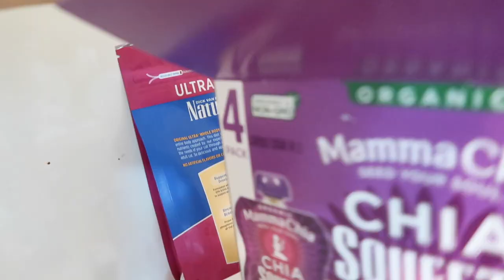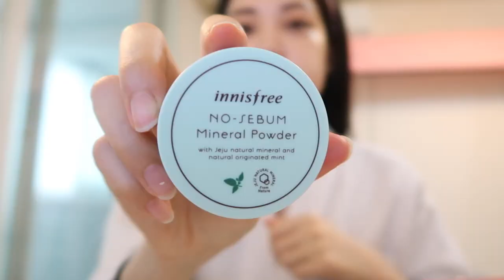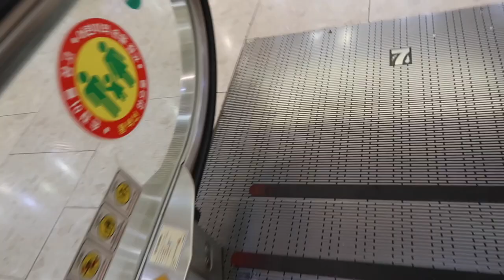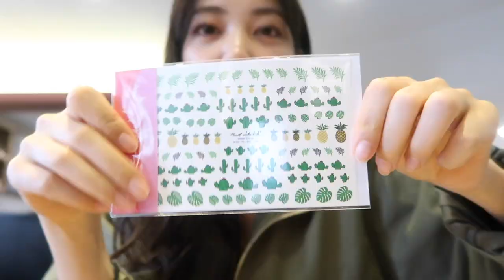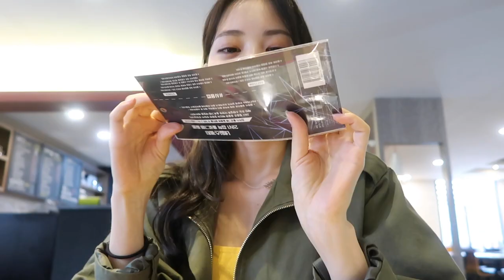Weekly Vlog | Sleepless Nights & the REAL Daily Life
» PRODUCTS MENTIONED

LadyKin Aqua Exfoliator & Affinitic Snail Repair Cream

» ABOUT ME
Hi there! My name is Michelle. I'm from California but I'm currently based in Korea for college. On my channel you'll see videos about Korean beauty, skincare routines, vlogs, challenges, get ready with me, Q&A's, and etc. Thanks for stopping by and I hope you enjoy!